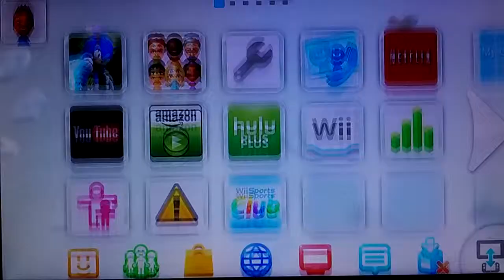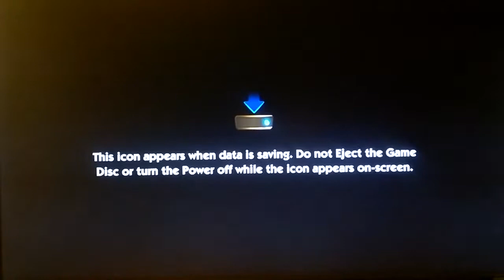Sonic Boom Rise of Lyric (WiiU) The 4 Rooms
Kik| Ice Bear The Fighter